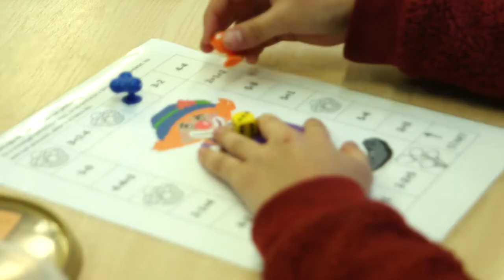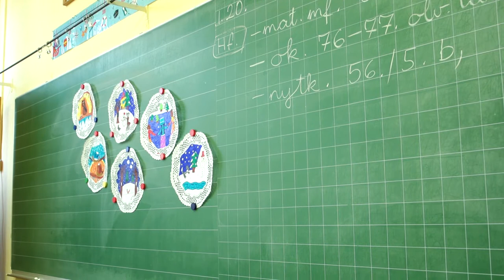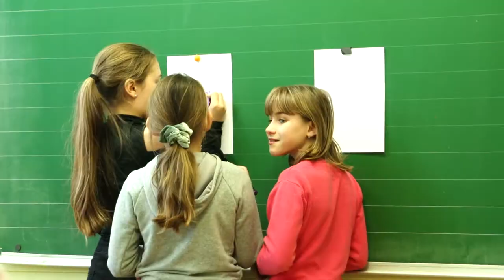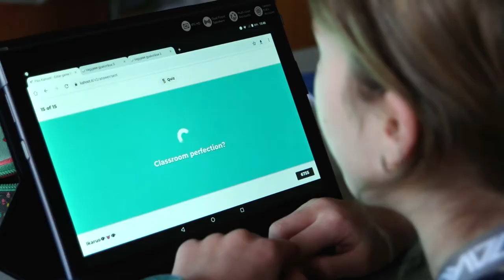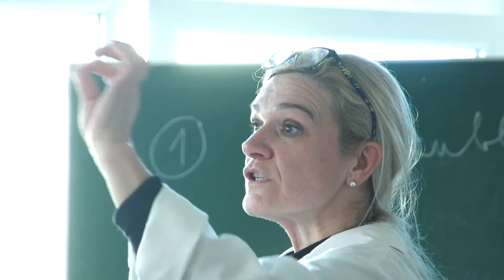Szekszárdi Dienes Valéria Általános Iskola